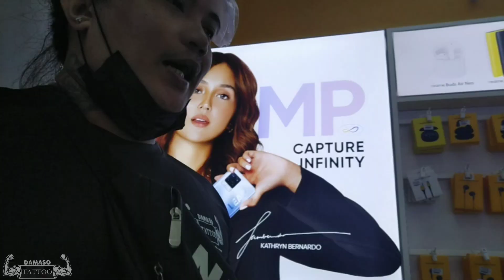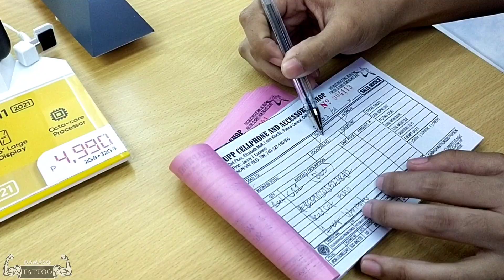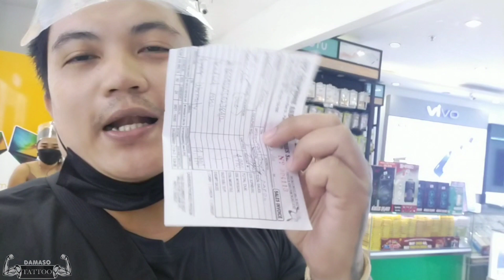HINDI AKO BIBILI PROMISE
hello guys panibagong video...sana magustuhan niyo...goodvibes lang tayo para masaya...ingat palagi and godbless